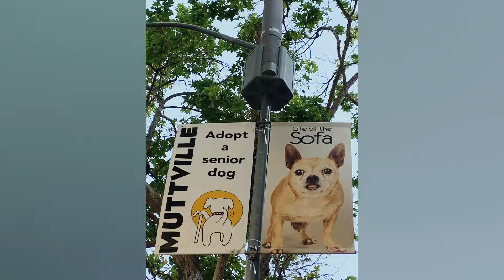San Francisco & Oakland Jun 19, 2020